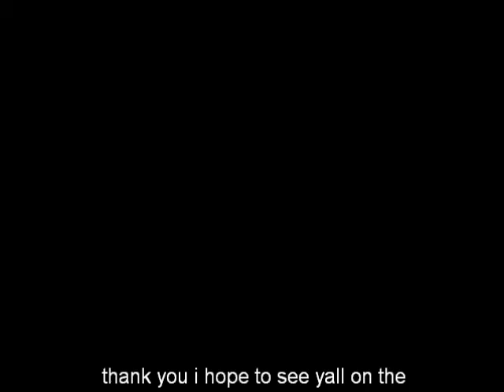last video upload on this channel please go to my new channel